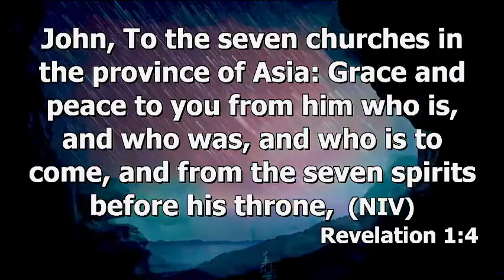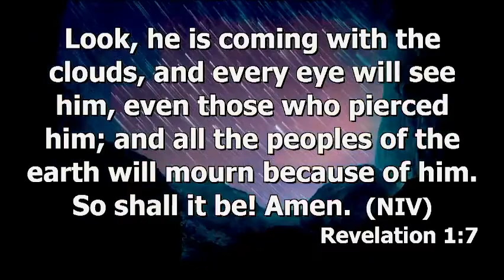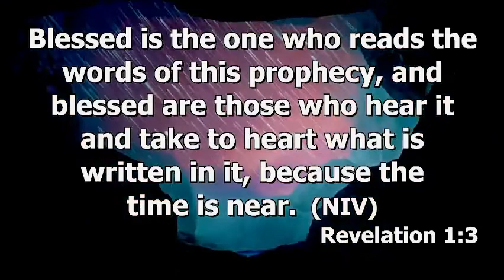"LOOK, HE IS COMING IN THE CLOUDS". REVELATION 1:7